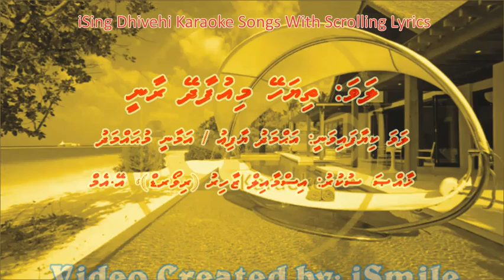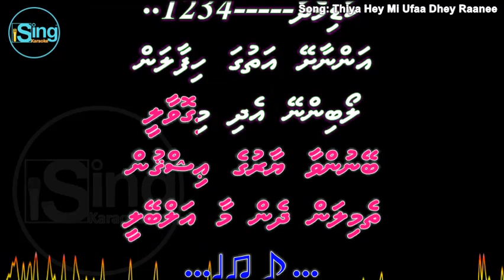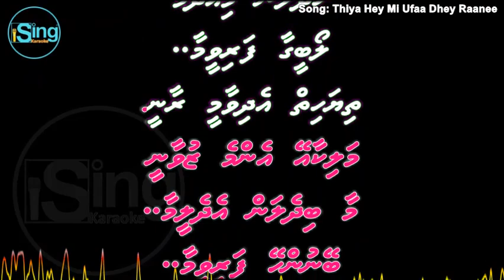Thiya Hey Mi Ufaa Dhey Raanee (1) (DUET) iSing Dhivehi Karaoke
Song: Thiya Hey Mi Ufaa Dhey Raanee (1) (DUET) iSing Dhivehi Karaoke
Singer: Ahmed Yafiu & Amaanee Mohamed
Album:
Lyrics:
Produced by:

Song:
Movie:
Starcast:
Singer:
Music Director:
Lyricist:
Producer:
Director: